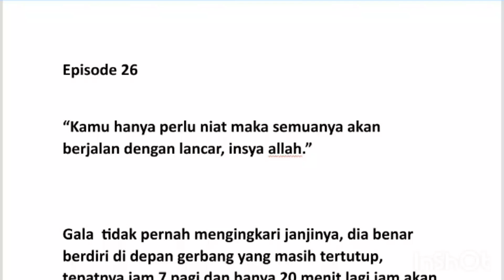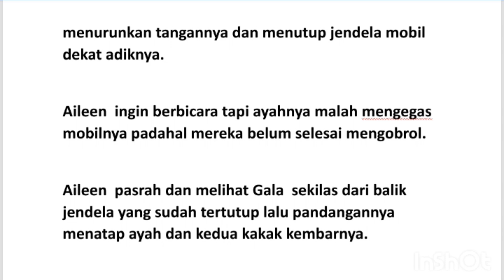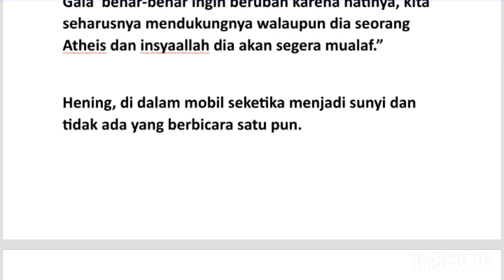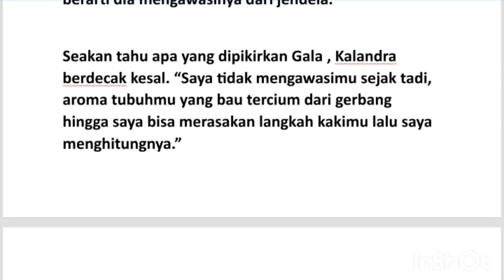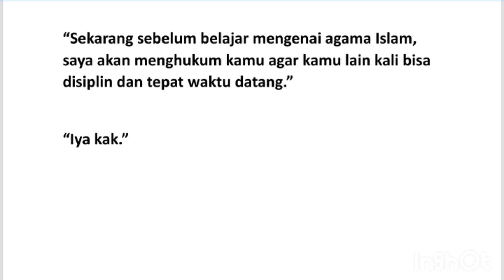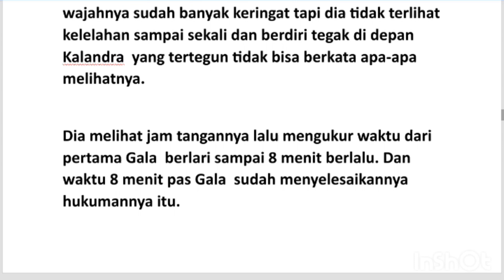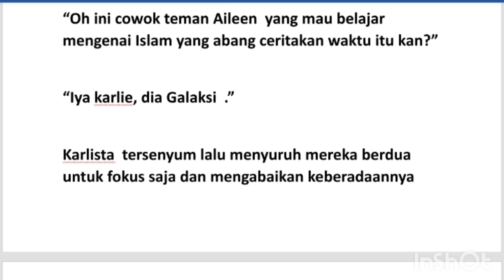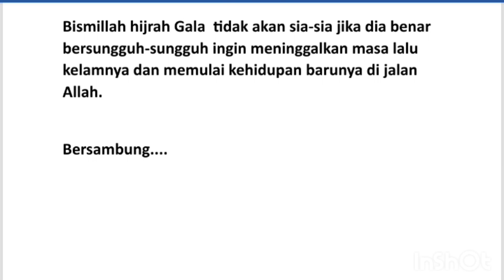terjerat cinta ketua gengster bab 26